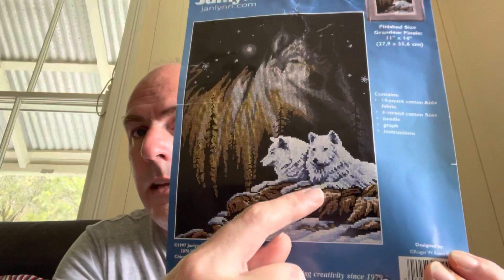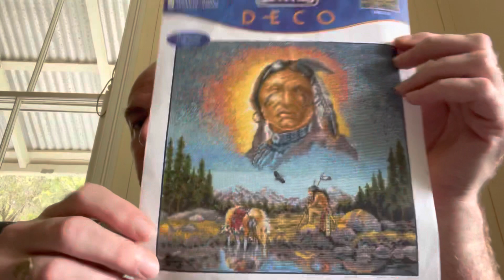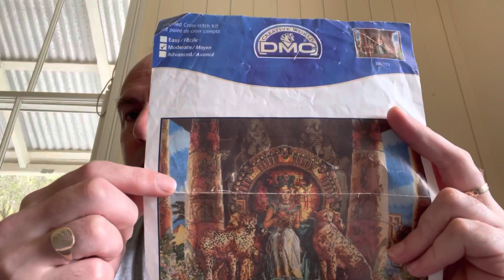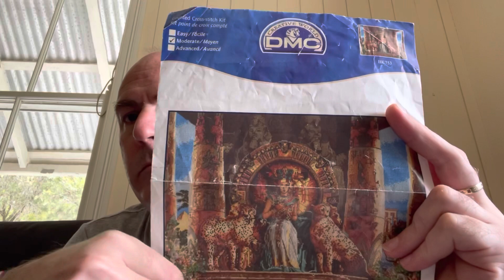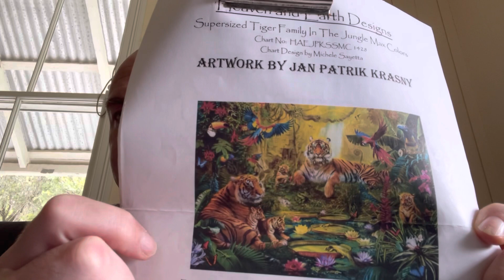Flosstube #103 just a quick update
25ct easy guide stitched 1/1 full cross

Egyptian queen by dmc
14ct cream Aida 2/1 full cross and half cross

Northern lights by janlynn
14ct black Aida 3/1 full cross and 1/1 full cross

Chief eagle spirit by dmc
14ct white Aida 2/1 full cross and half cross